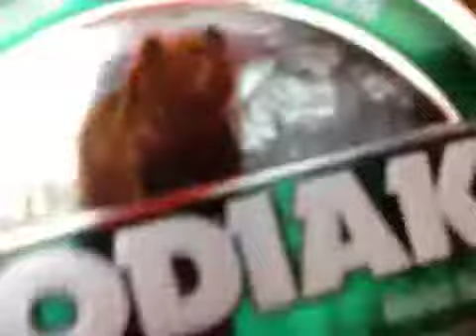Kodiak long cut wintergreen review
Dustin an raine are with a video of a review!